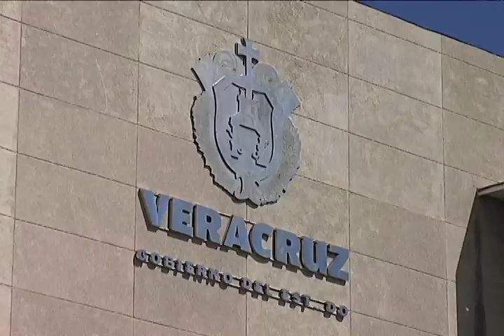Atiende PGJ todas las denuncias por desaparición de personas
En la Procuraduría General de Justicia del Estado ninguna denuncia por desaparición de persona se minimiza, aseveró el titular de la dependencia, Luis Ángel Bravo Contreras.

Afirmó que desde que llegó a la dependencia todo se ha atendido y se le ha dado seguimiento, incluso afirmó que en algunos casos, él ha fingido cómo fiscal especial.